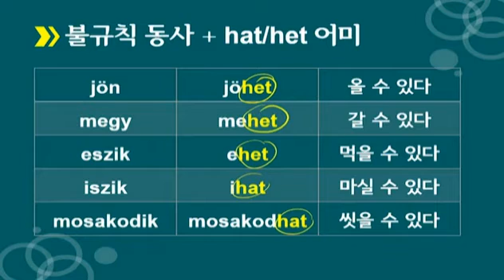씨아 헝가리어 문법 중급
▣ 강좌 개요
본격적으로 헝가리어를 공부하기 위해 중급 문법의 토대를 구축해 주는 과정입니다

▣ 학습 대상
초급 수준을 넘어 중급 헝가리어 문법과 어휘를 익히고자 하는 학습자

▣ 학습 목표
헝가리어 중급 문법 정리를 통해 정확한 헝가리어 구사를 할 수 있습니다.
헝가리어 문법의 핵심인 동사 부분을 완벽하게 마스터할 수 있습니다.

▣ 학습 특징
헝가리어 중급 문법 및 어휘를 좀 더 심도깊게 배울 수 있는 강의

1. 가능을 의미하는 어미 ´-hat, het´
2. 조동사
3. 소유 관계 표현 1
4. 소유 관계 표현 2
5. 동사 과거 1변화의 인칭 변화
6. 동사 과거 2변화의 인칭 변화
7. 동사 미래형
8. 명령형 1변화의 인칭 변화
9. 명령형 2변화의 인칭 변화
10. 조건법 현재형의 1변화
11. 조건법 현재형의 2변화
12. 조건법 과거형의 인칭 변화
13. 동사의 전철
14. 형용사, 수사, 동사와 관련된 부사
15. 반복적인 습관을 나타내는 "szokott"